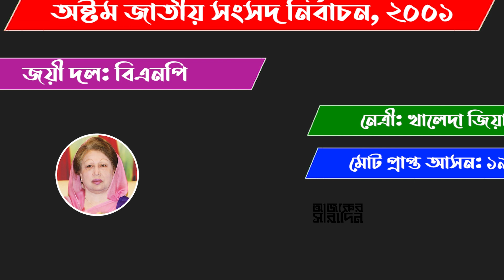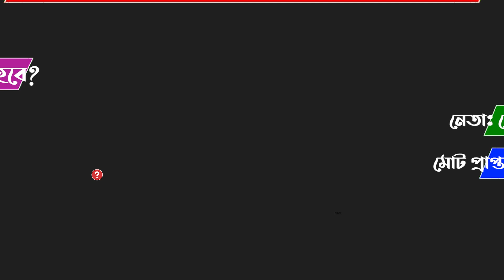ঝিনাইদহ-১ আসন এমপি হিসাবে কাদের পেয়েছে? | Ajker Saradin